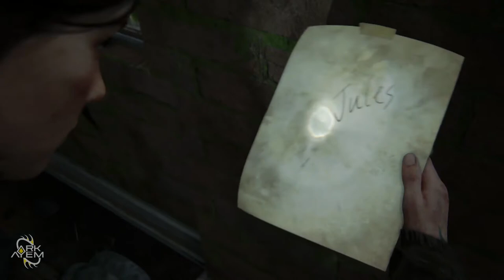Jesse Goes After Tommy | Ark Plays The Last Of Us Part II - Part 23